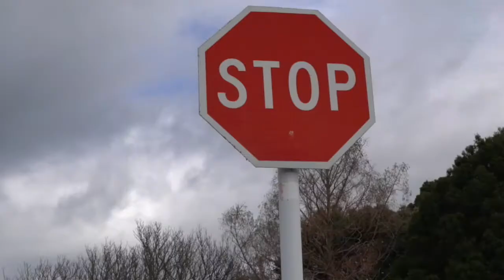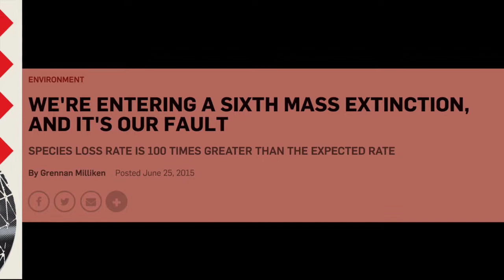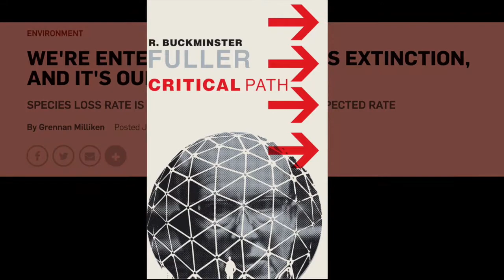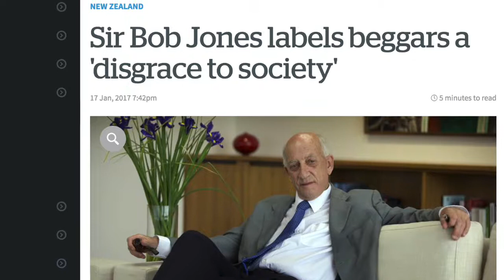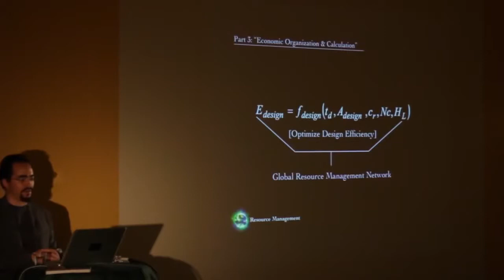System Clash: Changing The Conversation